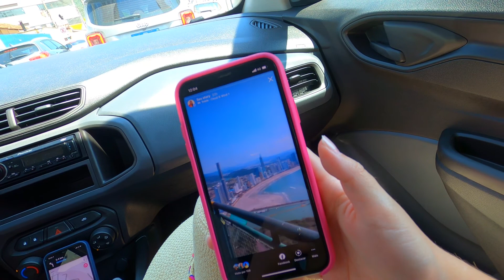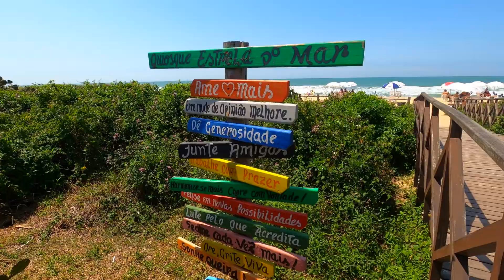O QUE FAZER EM SANTA CATARINA - Quais são as melhores praias?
O QUE FAZER EM SANTA CATARINA - Quais são as melhores praias em Santa Catarina?

Conhecendo a PRAIA BRAVA e PRAIA DE LARANJEIRAS, dessa vez fomos conhecer a praia de laranjeiras de carro, espero que gostem!

Quer saber o que fazer em Balneário Camboriú?